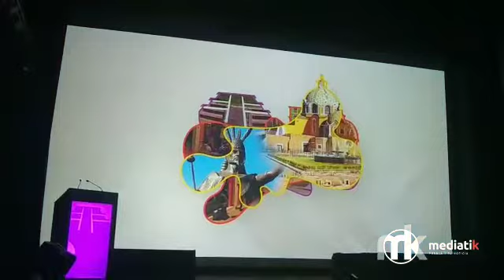Lanza gobierno de San Pedro Cholula la marca turística “Sal a Pasear”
Al tiempo de hacer un llamado para que los Pueblos Mágicos puedan ejercer sus propios recursos, el presidente municipal de San Pedro Cholula, Luis Alberto Arriaga, lanzó la imagen turística “Sal a Pasear”, para ser un referente nacional en la materia